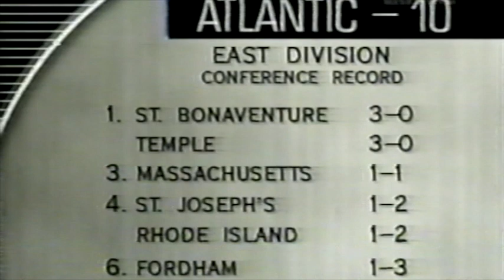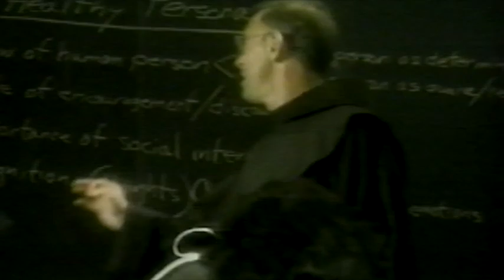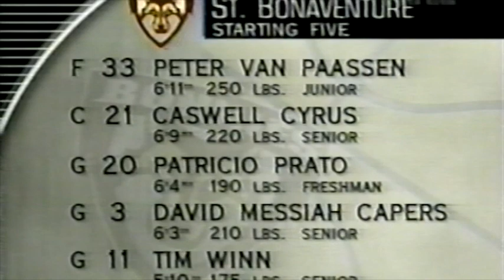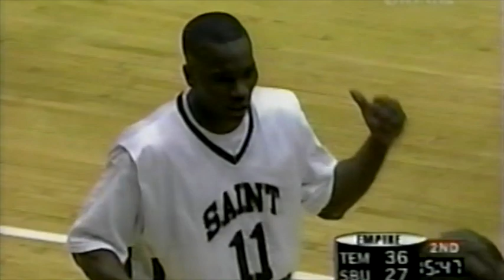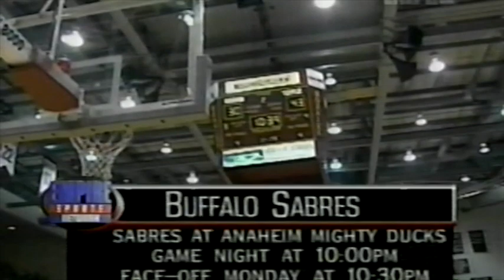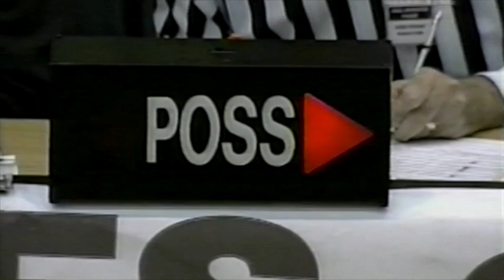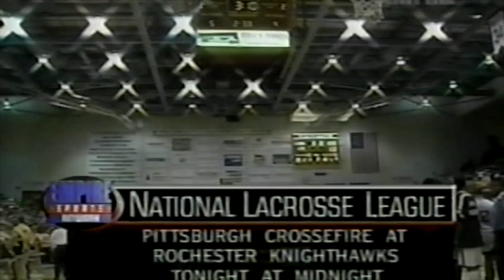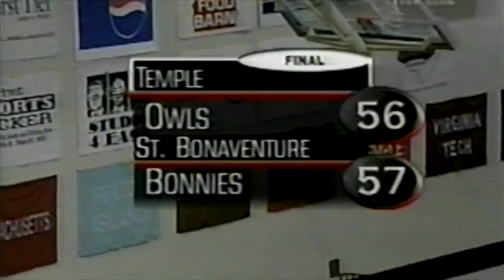St. Bonaventure Bonnies vs Temple Owls 1-15-2000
MBB - Bonnies vs Owls